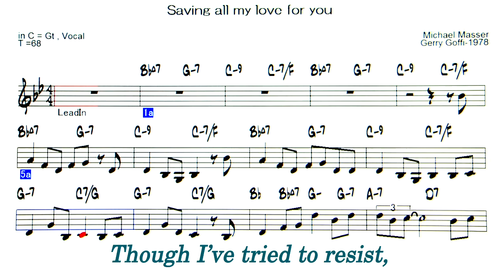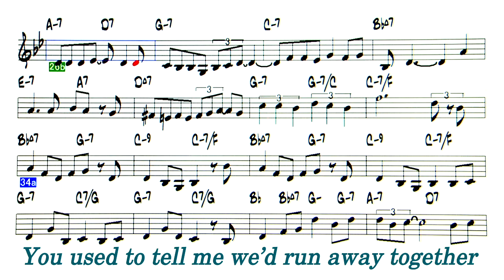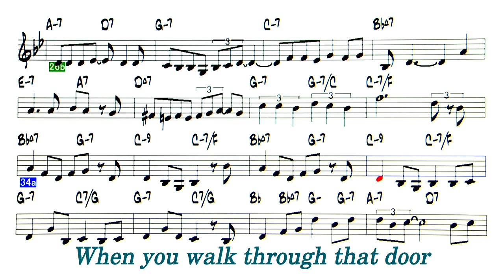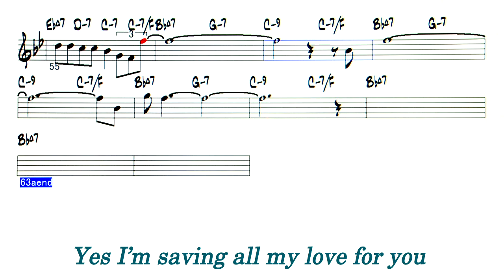Saving all my love for you - Whitney Houston - Reference sound source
Saving all my love for you
( by  Michael Masser & Gerry Goffin -1978 )
◎Upload list